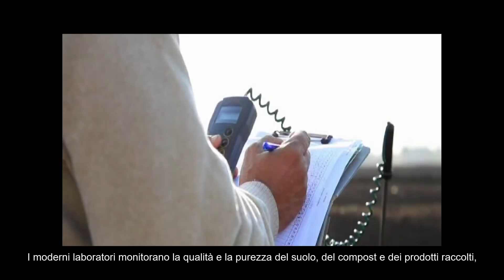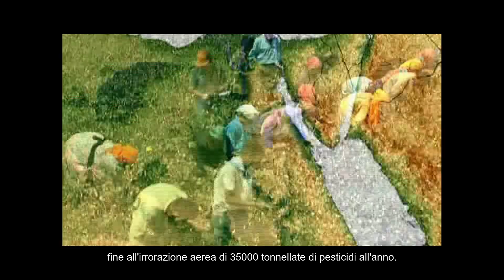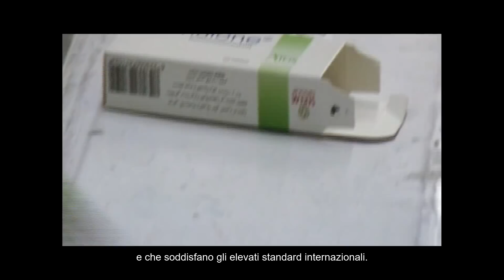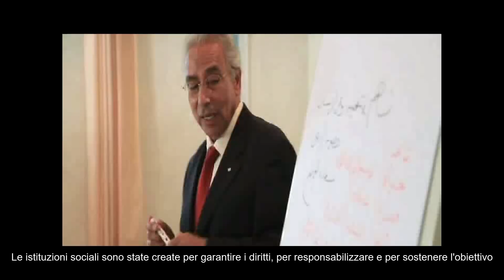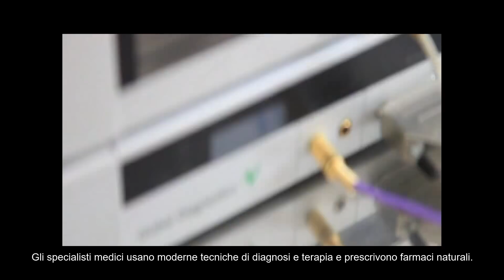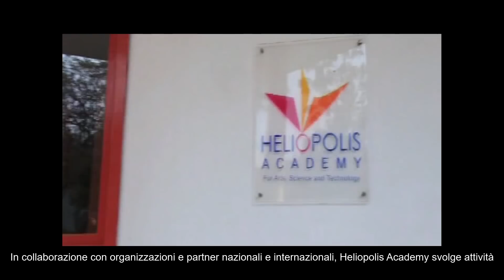Sekem, il deserto che fiorisce, un miracolo di coraggio e volontà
Scopri di più naturasi.it/sekem